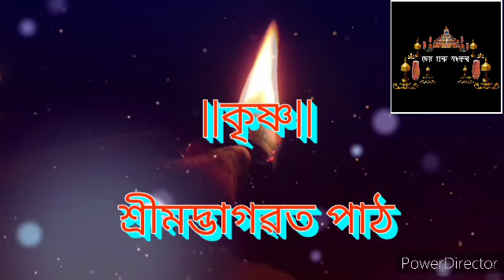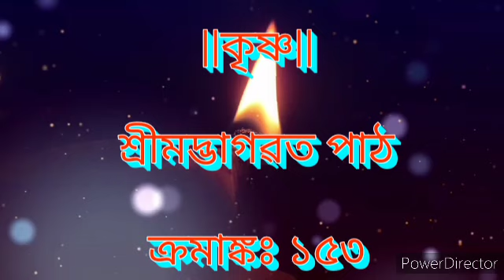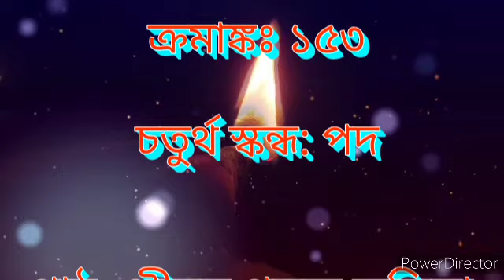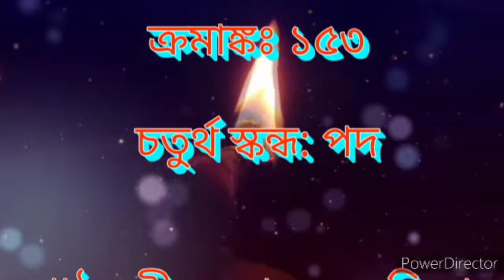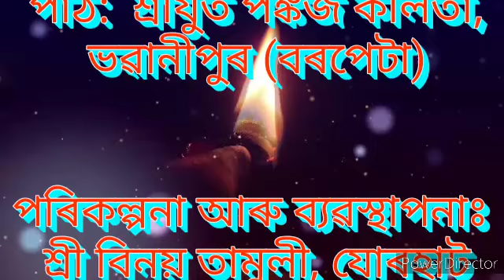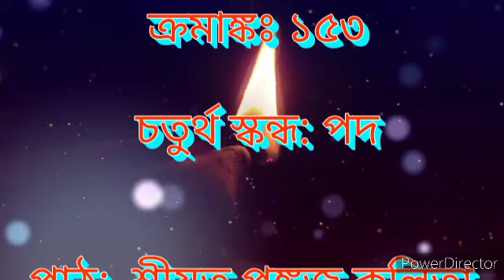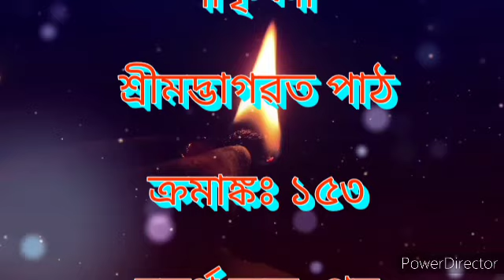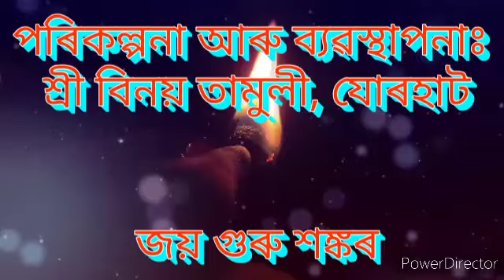ভাগৱত পাঠ // ১৫৩ // Bhagawat path // 153 // চতুৰ্থ স্কন্ধ: পদ// পংকজ কলিতা বৰপেটা // Pankaz Kalita